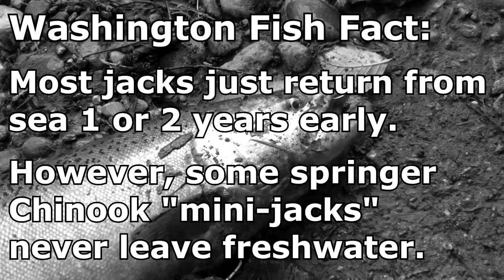WA Fish Quest EP 39: Jack Chinook Salmon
I like my eggs over medium. Jacks like theirs cured in borax. Jacks are salmon that come back a year or two early to spawn. In Washington a Chinook Jack is are no more than 24 inches and Cohos no more than 20.

Nisqually River, filmed late Sept 2018.